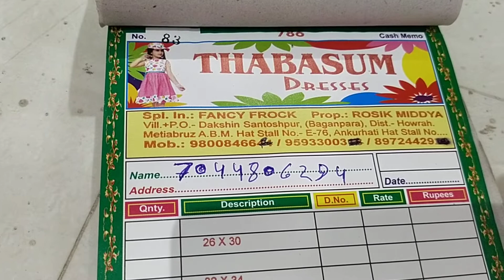thabasum dresses kurti wholesale/INDIAN HAAT/kolkata wholesale market/digial kolkata 24/best kurti/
thabasum dresses kurti wholesale/INDIAN HAAT/kolkata wholesale market/digial kolkata 24/best kurti/DIGITAL KOLKATA 24/BEST WHOLESALE GARMENTS MARKET IN INDIA/GARMENT CLOTHIN MARKEK/CLOTH BUSINESS / DIGITAL KOLKATA 24 ডিজিটাল কলকাতা ২৪ চ্যানেলে আপনাদের সকলকে সাগত।আমরা কাপড় ব্যাবসার সব বিষয় খোঁজ খবর নিয়ে ভিডিও করে থাকি,কাপরের